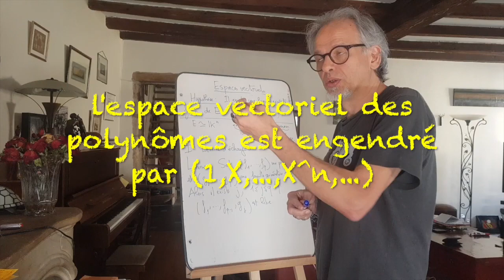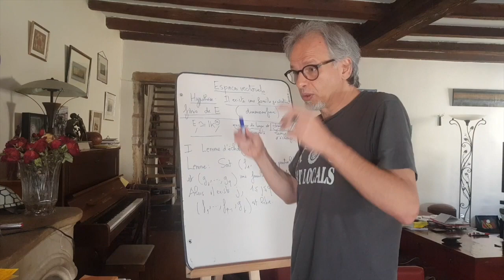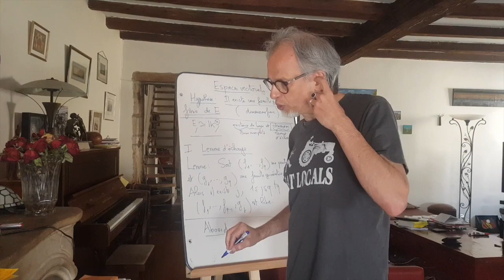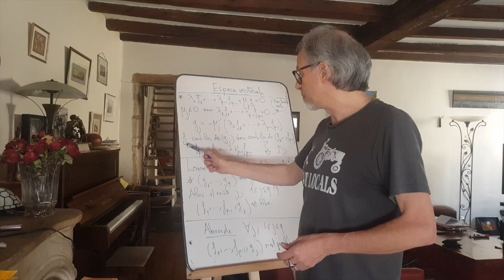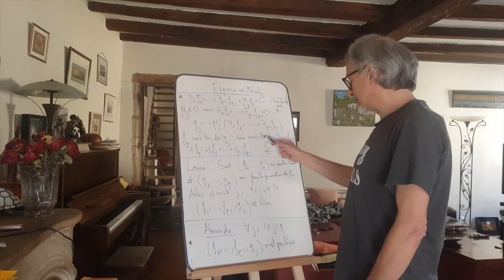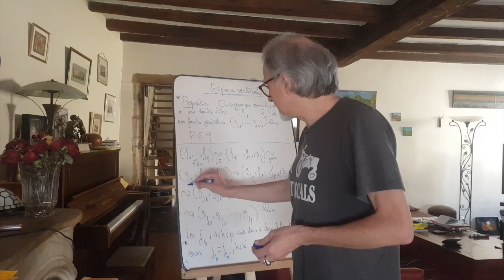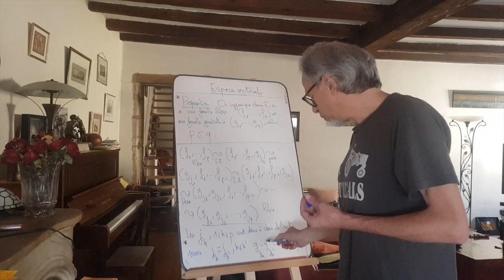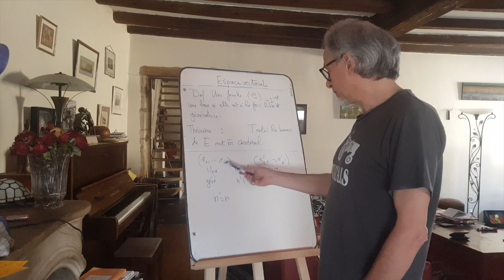Cours 1 d'agreg interne. Espaces vectoriels 3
Cette vidéo est dédiée au lemme d'échange qui permet de prouver que toutes les bases d'un espace vectoriel de dimension finie ont même cardinal.